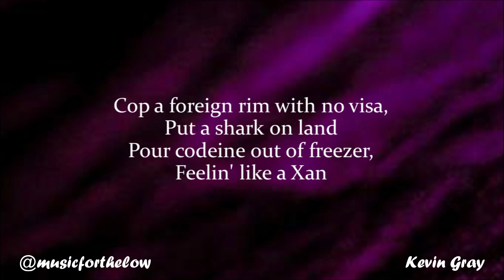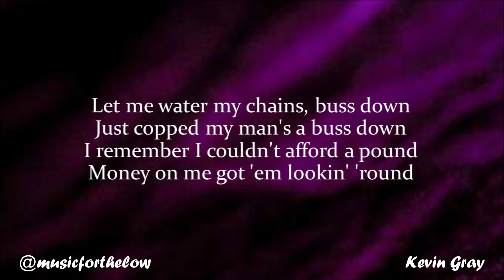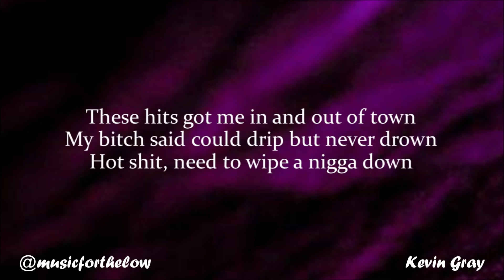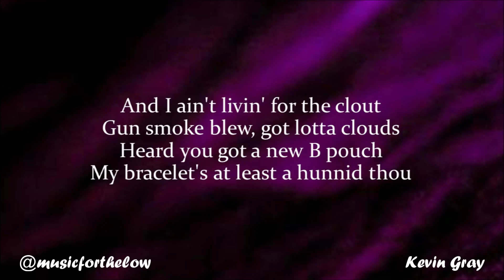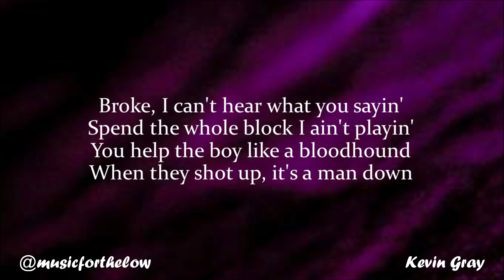NGHTMRE & Gunna - Cash Cow (Lyrics)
Cash cow.